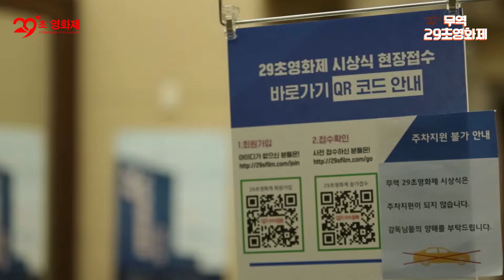제1회 무역 29초영화제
일시 : 2018년 12월 7(금) 15:00~
장소 : 삼성동 트레이드타워 51F 대회의실

SNS채널
29초영화제 많이 사랑해주세요♥♥♥♥♥♥
29초영화제는 언제나 감독님들을 응원합니다!